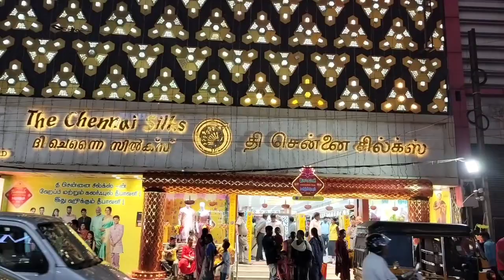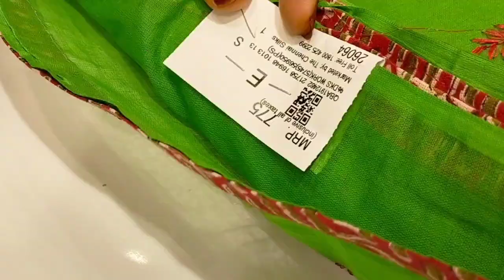The Chennai Silks ன் 25℅ Offer Sarees|Hanger Sarees|Online 9787962888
Hi drs...

The Chennai Silks ன் 1+1+1✨இந்த வார Combo Sarees New-Arrivel|Saree Collections|Online 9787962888

Address
The Chennai Silks
Oppanakara street
Coimbatore

Regrads:
Deepa